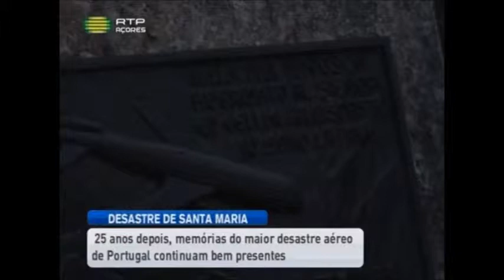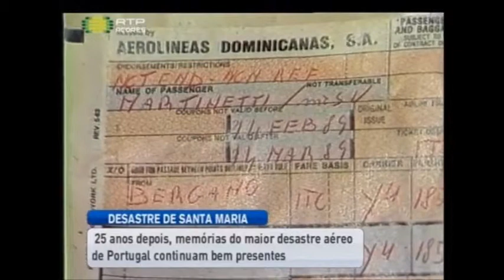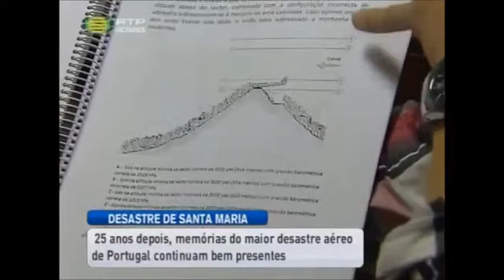News Piece Overhead view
Check 2m15s